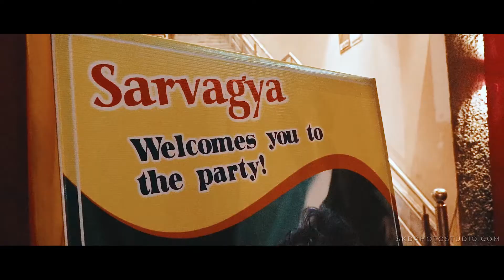Sarvagya's Birthday party video